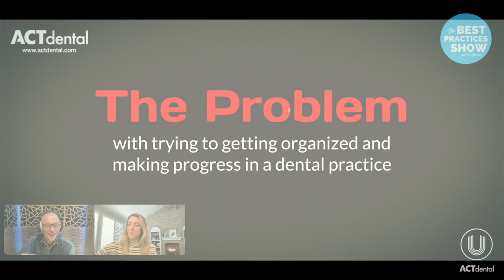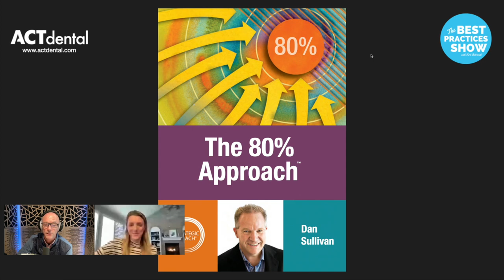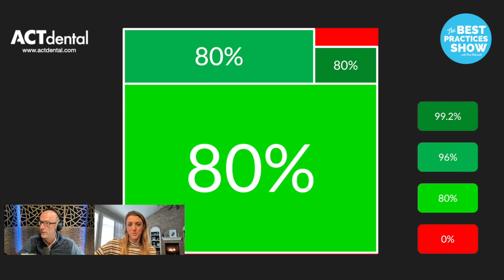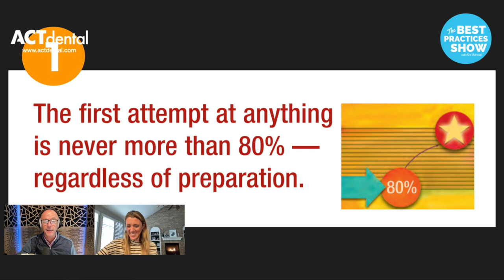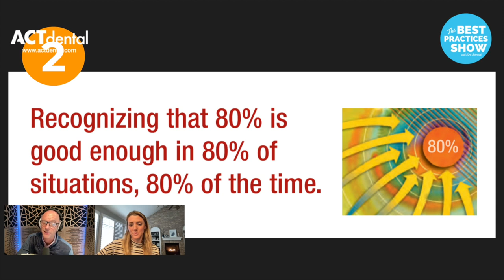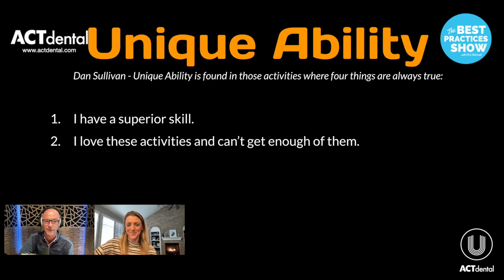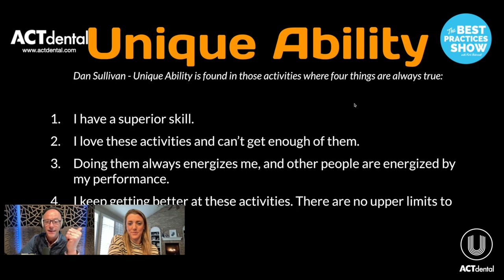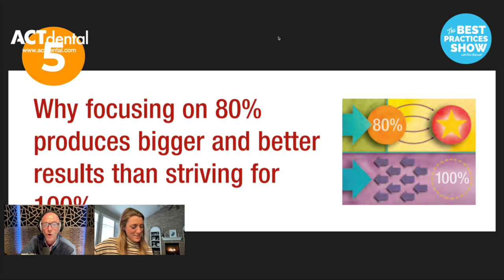Episode #386: The 80% Approach from Dan Sullivan, with Kirk Behrendt & Jenni Poulos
Dentists tend to seek perfection in everything. But is that perfection holding you back from being productive? Today, Kirk Behrendt brings Jenni Poulos on to the show to discuss Dan Sullivan’s 80% Approach. Dan created the 80% Approach as a method to help us escape the paralysis caused by perfectionism and procrastination and become productive. Kirk and Jenni discuss the steps and challenges involved, as well as tips for how to start using it. To learn how to stop letting perfection get in the way of progress, listen to Episode 386 of The Best Practices Show!

Main Takeaways:
Just do 80% of a task instead of stressing about getting it right immediately.
Perfection is your enemy.
Take your 80% and hand it to someone else to add another 80% to it.
Your first attempt should never be more than 80%.
Sometimes you just need to get something on the books.
Most of the time, done is better than perfect.
Figure out what your unique abilities are.

Snippets:
0:00 Introduction.
03:05 Jenni’s background.
04:17 Origins of the 80%.
05:07 Perfectionism and procrastination.
06:44 The 80% Approach.
13:40 Not every idea is a good one.
14:52 Pitfalls.
16:22 80% is not mediocrity.
18:16 Perfectionism is not the goal.
21:11 Unique abilities.
27:17 Becoming self-aware.
29:19 Learn to lean into the 80%.
30:26 Focus on 80% all the time.
30:57 Final thoughts.
31:32 Reaching out to ACT.

ACT Dental Instagram: @actdental

Resources:

The 80% Approach

Jenni Poulos Bio:
Jenni brings to dental teams a literal lifetime of experience in dentistry. As the daughter and sister of periodontists and a dental hygienist, she has been working in many facets of the dental world since she first held a summer job turning rooms and pouring models at the age of 12. Now, with over 10 years’ experience in managing and leading a large periodontal practice, she has a firm grasp on what it takes to run a thriving business. Her passion for organizational health and culture has been a driving force behind her coaching career. She has witnessed first-hand how creating an aligned and engaged team will take a practice to levels of success that they never believed possible!